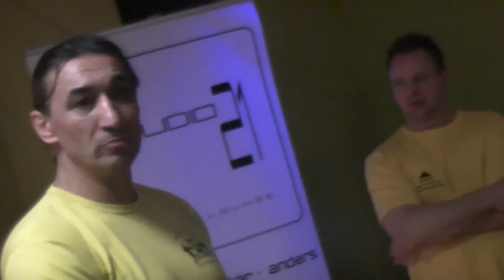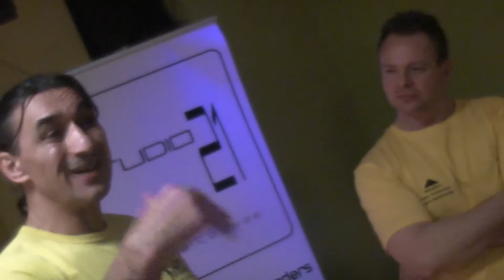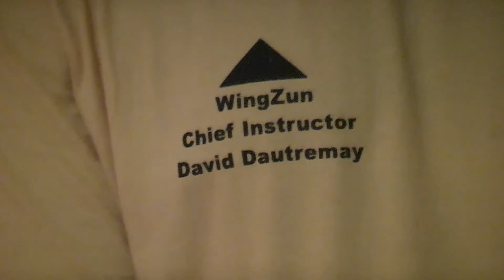hollywood 2 emin boztepe dautremay kungfu company studio 21 filmbike galacom tv mr win